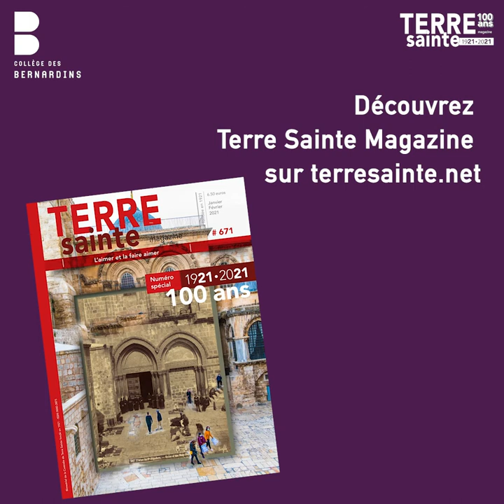1921-2021 : Terre Sainte Magazine, témoin d'un siècle d'histoire - On vous attend ! #1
Le Père Jean-Philippe Fabre, docteur en Théologie et Directeur des Cours publics au Collège des Bernardins, vous présente en 2 minutes la spécificité de ce colloque entièrement consacré à la Terre Sainte !

Pour son centenaire, Terre Sainte Magazine organise avec le Collège des Bernardins le premier colloque en France consacré à la revue des franciscains de Jérusalem !